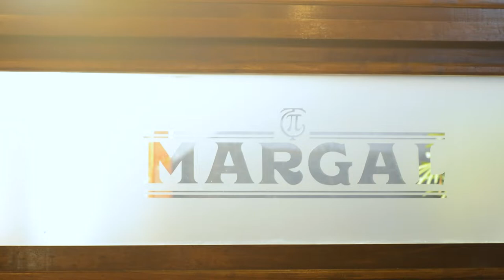Spot Star Glitter Bar